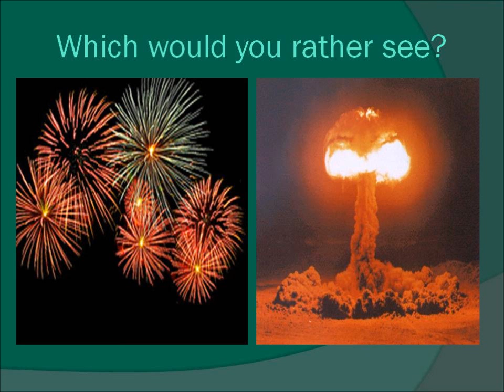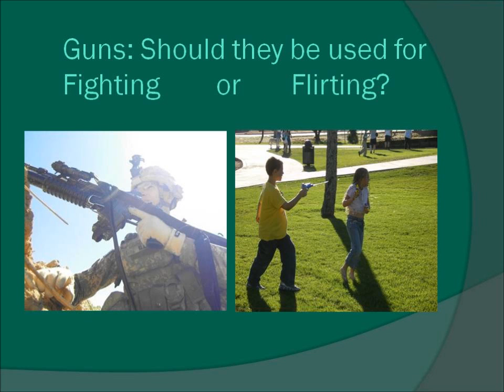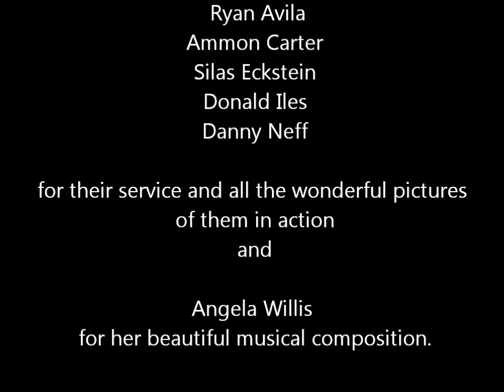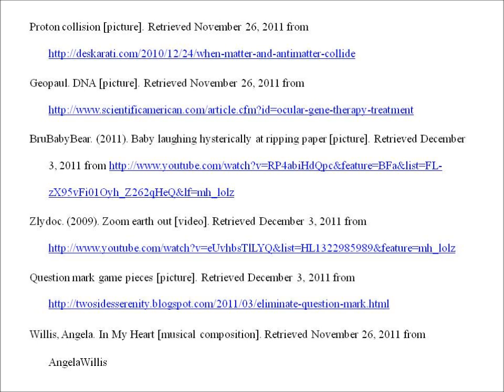The Power of Emotion_Carina Digital Story.wmv